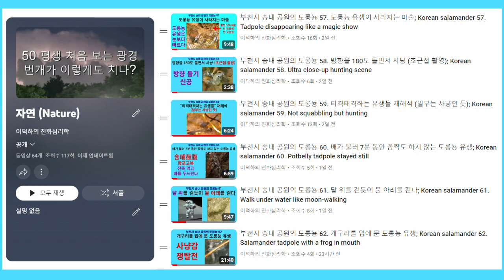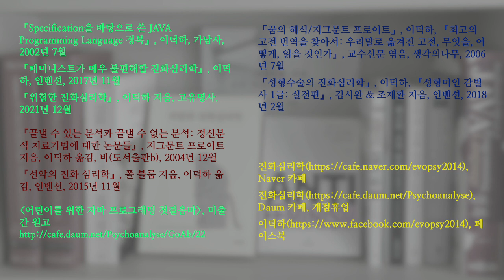부천시 송내 공원의 도롱뇽 63. 이 올챙이의 정체는 무엇인가?; Korean salamander 63. What species is this tadpole?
송내 공원 도롱뇽 웅덩이에서 처음 보는 올챙이를 촬영했습니다. 제가 알기로는 이 웅덩이에서 많이 사는 올챙이는 계곡산개구리의 올챙입니다. 처음 보는 올챙이는 다른 종에 속하는 듯합니다.